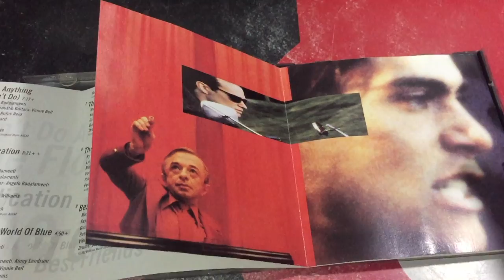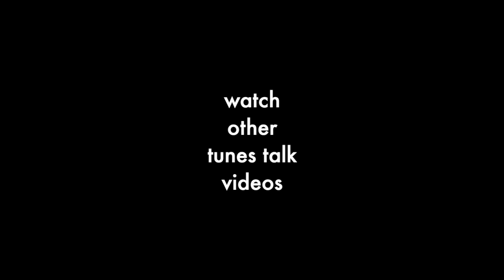tunestalksg: Twin Peaks - Fire Walk With Me OST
Flipping thru the inner insert of the CD OST album for "TWIN PEAKS: FIRE WALK WITH ME".
*There is no audio commentary in this video, cheers.